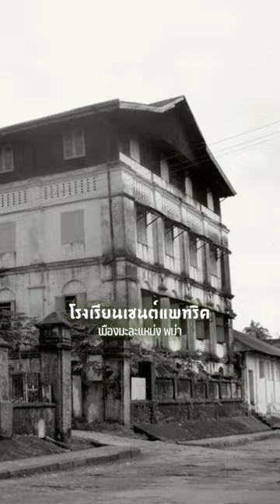เจ้าน้อยศุขเกษม พิษรักและพิษสุรา อายุ 33 ปีเท่านั้น...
เจ้าน้อยศุขเกษม ประสูติเมื่อปี พ.ศ. 2423 เป็นราชโอรสองค์ใหญ่ ในเจ้าแก้วนวรัฐ กับแม่เจ้าจามรีมหาเทวี มีน้องสาวและน้องชายร่วมพระมารดา คือ เจ้าบัวทิพย์ และเจ้าวงษ์ตะวัน ในปี พ.ศ. 2441 ในวัย 15 ปี ก็ถูกส่งตัวไปศึกษายังโรงเรียนเซนต์แพทริค ในเมืองมะละแหม่งของพม่า เจ้าศุขเกษมก็ถูกเรียกกลับเชียงใหม่ มะเมียะตามมาด้วยแต่ได้ส่งกลับ

ในปีพ.ศ. 2446 เจ้าน้อยศุขเกษมได้เข้าพิธีสมรสกับ เจ้าบัวชุม ณ เชียงใหม่  เจ้าน้อยศุขเกษม ได้รับแต่งตั้งเป็น "เจ้าอุตรการโกศล" ซึ่งไม่มีสิทธิ ขึ้นครองนคร เนื่องจากไม่ใช่ตำแหน่งเจ้าขันห้าใบ

เจ้าน้อยศุขเกษมถึงแก่กรรม ด้วยโรคเส้นประสาทพิการเรื้อรัง  เมื่อวันที่ 20 มีนาคม พ.ศ. 2456  สิริอายุ 33 ปี

เจ้าหญิงบัวชุม ณ เชียงใหม่ เป็นธิดาของ เจ้าดวงทิพย์ กับ เจ้าคำแสน ณ เชียงใหม่ เจ้าบิดา เป็นอนุชาของพระเจ้าอินทวิชยานนท์ เจ้าหญิงบัวชุมจึงมีศักดิ์เป็นลูกพี่ลูกน้องกับ พระราชชายา เจ้าดารารัศมี อายุอ่อนกว่าพระราชชายา 15 ปี เมื่ออายุ 7 ปี ได้ถวายตัวเป็นข้าหลวงพระราชชายาที่วังหลวง เมื่อเจ้าน้อยศุขเกษมถึงแก่กรรมแล้ว จึงสมรสครั้งที่ 2 กับเจ้าไชยวรเชษฐ์ (มงคลสวัสดิ์ ณ เชียงใหม่) อยู่ด้วยกันเพียง 3 ปี ก็หย่า และกลับมารับใช้ พระราชชายาจนสิ้นพระชนม์ จากนั้นจึงได้มาอยู่ในความดูแลของ คุณทิม เจ้าวัฒนา และคุณสมพันธ์ โชตนา จนถึงวาระสุดท้ายของชีวิต

พระราชชายาเจ้าดารัศมีทรงดำรงพระชนม์ชีพอย่างสงบสุข ณ พระตำหนักดาราภิรมย์ อยู่หลายปีจนสิ้นพระชนม์ด้วยโรคปัปผาสะพิการ (โรคปอด) เมื่อวันที่ 9 ธันวาคม พ.ศ. 2476 ณ คุ้มรินแก้ว รวมสิริพระชันษาได้ 60 ปี พระบาทสมเด็จพระปกเกล้าเจ้าอยู่หัวทรงพระกรุณาโปรดเกล้าฯ ให้จัดงานพระศพเป็นงานพิธีหลวง พระอัฐิส่วนหนึ่งบรรจุไว้ที่กู่วัดสวนดอก จังหวัดเชียงใหม่ อีกส่วนหนึ่งอัญเชิญไปบรรจุไว้ ณ สุสานหลวง วัดราชพิธสถิตมหาสีมาราม